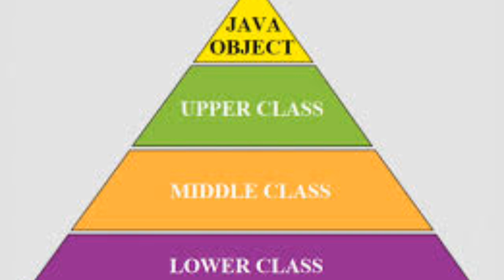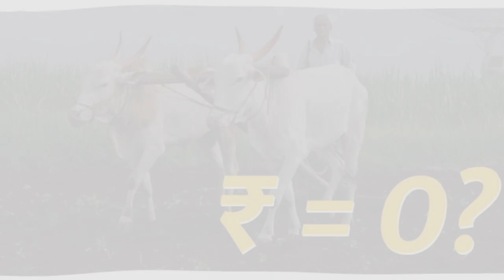मराठा आरक्षण आणि वाढती महागाई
आजच्या काळात आर्थिक परिस्थिती वरुन लोकांची वर्गवारी केली जाते. Lower class, middle class, lower middle, upper middle, upper ete...

सध्याचा काळ आणि धोरणं बघता श्रीमंत अधिक श्रीमंत होत चाललेत आणि मध्यमवर्गीय, गरीब यांच्या जीवनातील समस्या वाढत चालल्या आहेत.

एकीकडे आर्थिक समस्या वाढत असताना दुसरीकडे रोजच्या जीवनात लागणाऱ्या गोष्टींची महागाई आणखी वाढत चालली आहे.

महत्वाच्या गरजा लोकांच्या आवाक्याबाहेर चालल्या आहेत, प्राथमिक शिक्षणा पासूनचा खर्चही बहुतांश लोकांना आता परवडत नाही हे वास्तव आहे. आरोग्याच्या समस्या पूर्वी पेक्षा खूप मोठ्या प्रमाणात वाढल्या आहेत आणि तो खर्चही अनेकांना न परवडणारा आहे. यात जवळपास सगळे समाज येत असतील आणि सगळ्यांना या समस्यांना सामोरं जावं लागतं.

बरेच उद्योजक सुद्धा कोणत्या आर्थिक स्तरातील जास्त ग्राहक मिळतील याचं गणित डोळ्यासमोर ठेवून धोरणं आखतात.

शेतीवर अवलंबून असलेले लोक मराठा समाजातील असो किंवा अन्य कोणत्याही समाजातील असो... इथं व्यवस्था पूर्णपणे त्यांच्या विरोधात आहे, दोन ते तीन महिन्यांपूर्वी शंभरच्या पुढे गेलेला टोमॅटो गेले कित्येक दिवस दोन पाच रुपये किलोने मार्केट मध्ये विकला जातो आणि ही परिस्थिती वर्षानुवर्षे चालत आली आहे. सध्याच्या काळात कांदा थोडा महाग झाला म्हणून केंद्र सरकारने लगेच त्यावरील निर्यात बंद करून शेतकऱ्यांच्या तोंडातला घास ओढून घेतला आहे. जरी आत्ता महाग झाला तरी गेली काही वर्षे वाहतूकीचा खर्चही निघत नाही एवढी कांदा उत्पादक शेतकऱ्यांची दुरावस्था होती मंग त्यावेळी सरकारने शेतकऱ्यांसाठी काही ठोस पाऊले का उचलली नाहीत.

थोडक्यात काय तर ज्यांच्या कष्ट आणि घातलेल्या खर्चाचा परतावा निघत नाही, जुन्या बोजातून बाहेर येण्यासाठी अपेक्षेनं नव्याने खर्च करावा लागतो आणि पुन्हा पुन्हा तेच वाट्याला येतं. या लोकांच्या आर्थिक समस्या वाढत चालल्या आहेत त्यांच्या प्राथमिक गरजा सुद्धा आवाक्याबाहेर चालल्या आहेत.

अशा परिस्थितीत असणाऱ्या मराठा किंवा इतर कोणत्याही समाजाने खर्चाच्या आणि परिस्थिती सुधारण्याच्या दृष्टीने शिक्षण किंवा नोकरीत हातभार मिळावा म्हणून आरक्षण मागणं चुकीचं नाही. किंवा ते कोणाच्या विरोधात आहे असाही कोणी गैरसमज करून घेऊ नये, सामान्य माणसासाठी काळ खडतर आहे त्यामुळे ज्यांना आरक्षण आहे त्यांना त्याची गरज आहे ते सुद्धा टिकलं पाहिजे.

मराठा समाज मागतोय म्हणून आरक्षण किती कुचकामी आहे अशा आशयाच्या काही लोक पोस्ट करत आहेत ते अप्रत्यक्षपणे आरक्षण कोणाच्याच उपयोगाचं नाही रद्द झालं तरी हरकत नाही असा संदेश देत आहेत.

वारंवार खोटी आश्वासनं देऊन नेते मंडळींनी समाजाची कायमच दिशाभूल केली आहे त्यात समाजाची काही चुक नाही फक्त आश्वासनं देऊन प्रत्यक्षात काय केलं जातंय याचा लोकांनी विसर पडू देऊ नये.

Note:

All the pictures shown in this video belong to respected owners not me.

The copyright disclaimer under Section 107 of the Copyright Act allows the fair use for the purposes such as Education ,research, scholarship,Criticism,News reporting,Comment,Teaching.fair use is permitted by copyright statute that might otherwise be infringing ,non profit, educational or personal use tips the balance in favour of fair use